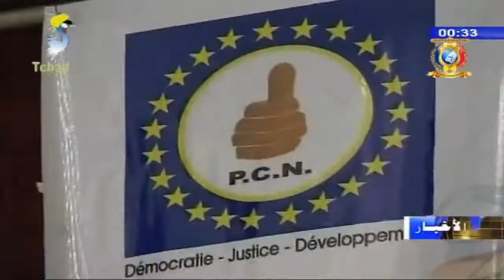إنضمام حزب التقارب إلى الحركة الوطنية للإنقاذ